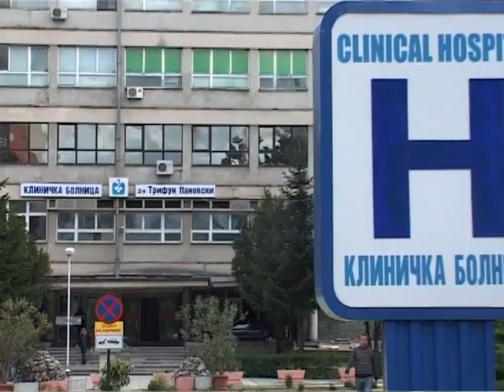Tv Tera Bitola Zgolemen brojot na pacienti so crevni infekcii 31 08 2011